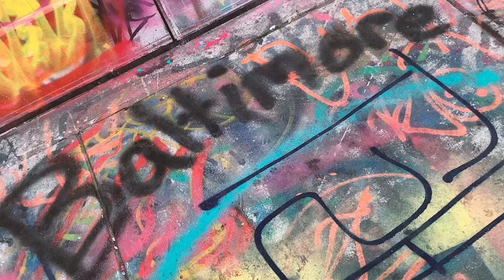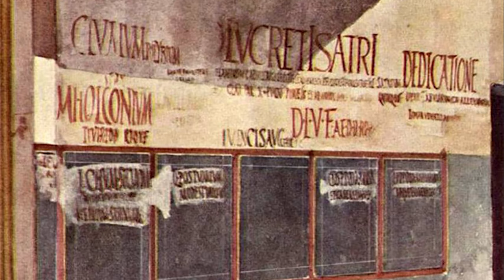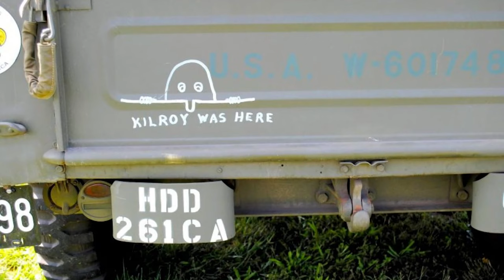Quick History of Graffiti | The Misunderstood Art Ep 5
In this short video, Alex & Maia visit Graffiti Alley in Baltimore to answer the question Is Graffiti misunderstood? Alex then shares with Maia and their viewers a Quick History of Origins of Graffiti, the different types of graffiti and mention some of the most influential graffiti artists in the US. Colors, shapes, lettering, 3D effects, composition, messaging...graffiti has it all. Widely misunderstood and considered vandalism, graffiti is undoubtedly a beautiful art form that deserves to be recognized as such. This video will hopefully illustrate the long history of graffiti and help people understand the artistry and heart behind it.

SKIP TO YOUR FAVORITE CHAPTER!
0:00 Intro
1:22 Visit to Graffiti Alley
1:57 Graffiti Alley
2:33 What Does the Word Graffiti Mean?
2:49 Graffiti in Ancient History
3:14 Modern Graffiti
3:42 The Origins of Spray Paint
4:03 From Philly to NYC
4:31 Types of Graffiti
5:10 Closing

is graffiti art or vandalism?
is graffiti art?
subway artist
kelly wall
spray paint art
wall art